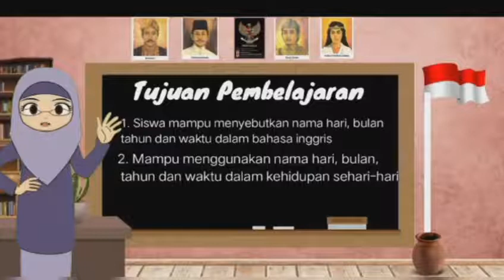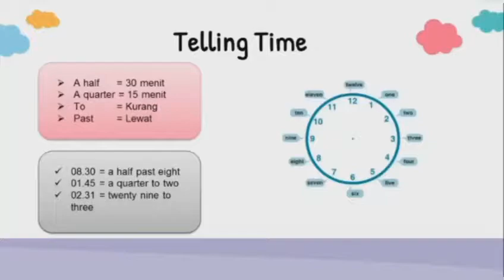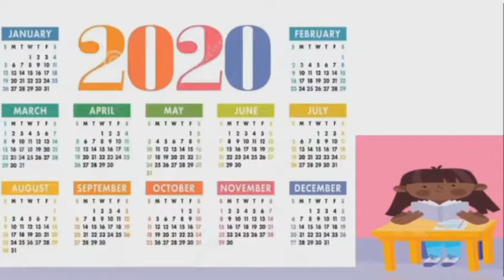22 August 2021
Video from Yenti Melfa